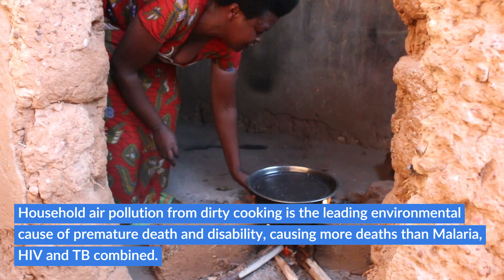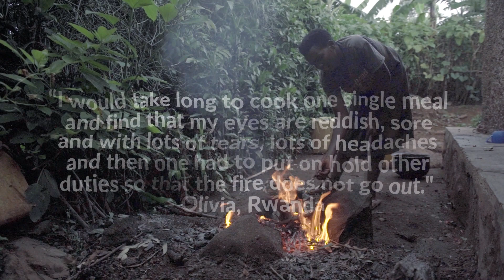Making progress on clean cooking means making progress on SDGs.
Last week, world leaders gathered in New York for the 2023 UN SDG Summit at NYC Climate Week. In 2015, countries adopted the Sustainable Development Goals (SDGs), embarking on a journey to achieve the 2030 Agenda to end poverty, and address inequalities whilst protecting the environment. Halfway to the 2030 deadline and we are not halfway there – in fact, we are only 15% of the way.

Watch our latest video from the field to see the impact dirtycooking has and how DelAgua is delivering clean cooking in LDCs Rwanda, The Gambia, and Sierra Leone, contributing to real progress on SDGs.